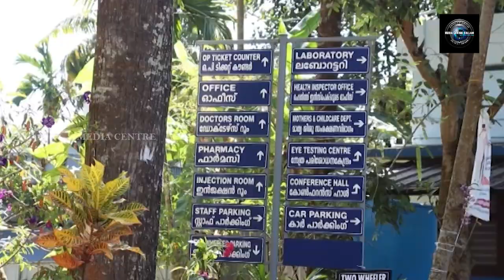കുടുംബാരോഗ്യ കേന്ദ്രത്തിന് ദേശീയ അംഗീകാരം ലഭിച്ചു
ചവറ കുടുംബാരോഗ്യ കേന്ദ്രത്തിന് ദേശീയ അംഗീകാരം ലഭിച്ചു. ദേശീയ ക്വാളിറ്റി അഷ്വറന്‍സ് സ്റ്റാന്‍ഡേര്‍ഡ് അംഗീകാരമാണ് കുടുംബരോഗ്യ കേന്ദ്രത്തിന് ലഭിച്ചത്. 90 ശതമാനം പോയിന്റ് നേടിയാണ് അംഗീകാരത്തിലേക്ക് ആരോഗ്യ കേന്ദ്രം എത്തിയത്.